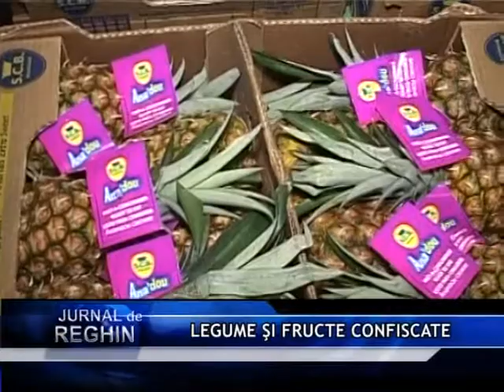legume si fructe confiscate 0207 MPEG2 ARCHIVE PAL